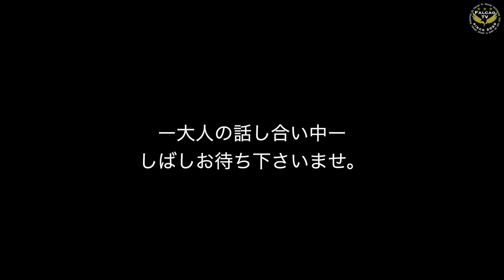【重要】FalcaoTV終了経緯を、全てお話します。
■■■■■ 概要 ■■■■■
元サッカー日本代表(年代別)、
青森山田高校出身の経歴をもつ
大久保 翼がサッカーについて
【実際に試合で使えるサッカーテクニック】
をテーマに情報を発信しております。
すこしでも皆さんのサッカー人生の貢献できれば幸いです！

■■■■■ 名前 ■■■■■
大久保 翼（おおくぼ つばさ）

■■■■■ 実績 ■■■■■
Ｕ-18 サッカー日本代表
全国高校サッカー選手権 出場（優秀選手）
全日本高校選抜
関東大学選抜
インカレ 出場
関西社会人１部リーグ 優勝
天皇杯京都府予選 優勝
天皇杯 出場

 ■■■■■ 経歴 ■■■■■
青森山田高等学校 （副キャプテン）
国士舘大学（副キャプテン）
アミティエSC京都
バンディオンセ加古川
さいたまSC
ジョイフル本田つくばFC

■■■■■ 現在 ■■■■■
さいたまSC 所属
ファルカオ フットボールクラブ 代表
某有名 高校サッカー部  コーチ

■■■■■ 資格 ■■■■■
日本サッカー協会公認C級ライセンス

■ 使用楽曲 ■
[アーティスト]：Laszlo